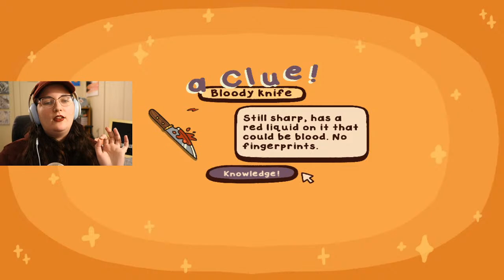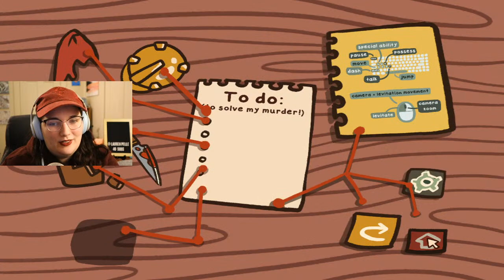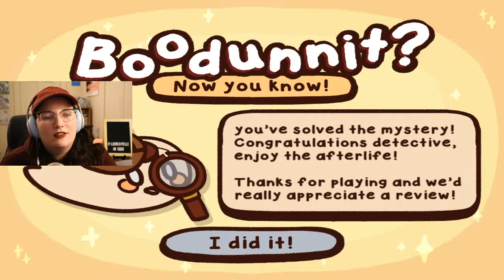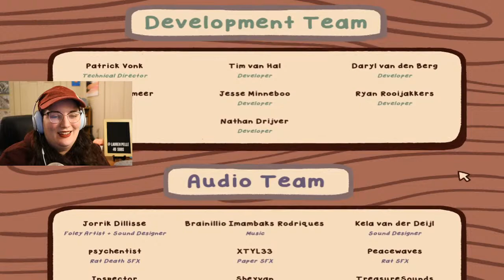Time To Solve My Murder?!?! (Let's Play Boodunnit)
I've apparently been murdered and now it is also up to me to find my murderer?!? (got to love that god old American legal system) Tonight we're going to discover who committed the crime during our Let's Play of Boodunnit. Boodunnit is an adorable free indie game on Steam that released on February 3rd of 2021.

In this video, the subscription count has officially reached 40 subscribers! ❤️

❇️ Send this video to a friend who might find it amusing!

👋🏻 New videos every ~hopefully~ Wednesday. Like I said, these videos are me pretending I know how to do the things so any advice would be super useful!

💜 I love getting to know you guys and being able to share a small part of my life with you all. I would love to get to know you more! xoxo

💛 MIDDLE 💛

💚 OUTRO 💚

🎥 Video Equipment I Use:
Seagate Portable 2TB External Hard Drive
SanDisk 64GB Extreme Pro SD Card
MacBook Pro
Final Cut Pro Software

🖤 ALL OPINIONS and REVIEWS ARE MY OWN.